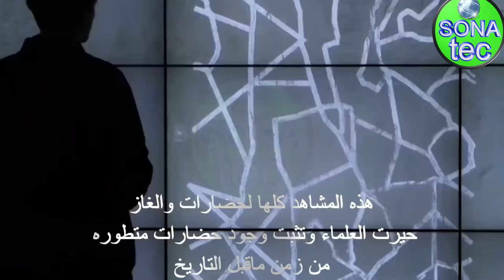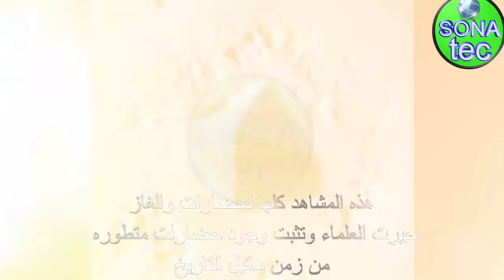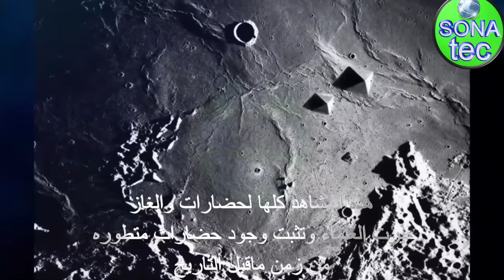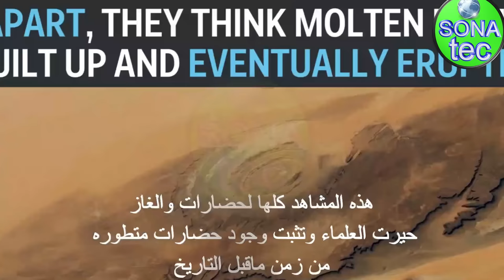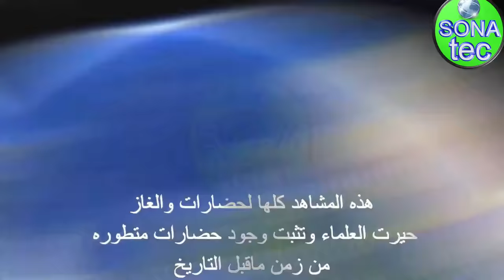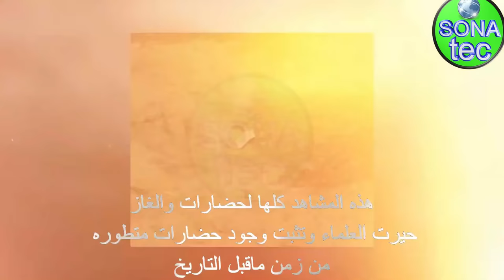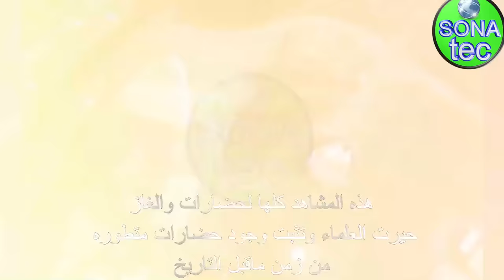"أطلنطس المفقودة"أعظم حضارة في تاريخ البشرية قوم عاد بناة الاهرام لأول مرة صور حقيقية شاهد قبل الحذف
اخطر حلقه فى السلسله حتى الان .كشف السر الذى تخفيه حكومة دولة البيرو .صور حقيقيه بالالوان حصريه لاول مره على اليوتيوب العربى لحضارة ماقبل التاريخ حضارة قوم عاد الاولى اطلنطس المفقوده بناة الاهرامات .ان كنت لم تصدق الفيديوهات السابقه والتى اثبتنا فيها ان حضارة الفراعنه ما هى الا بعض مما تركت اعظم حضاره فى التاريخ .فشاهد هذا الفيديو وانظر ماذا يخبئون عنك تابعونا...